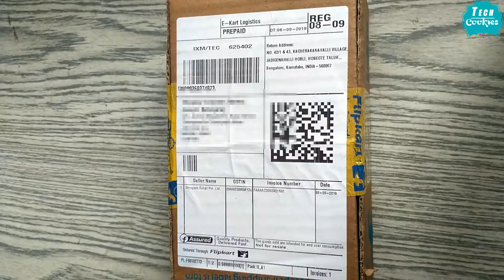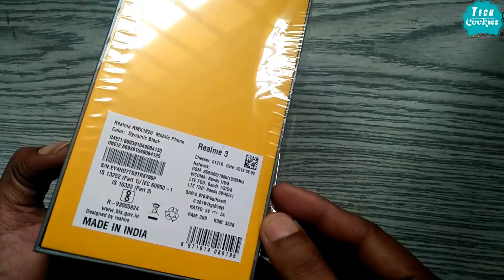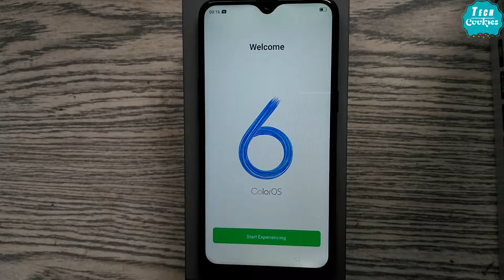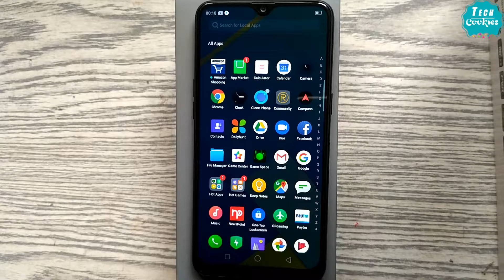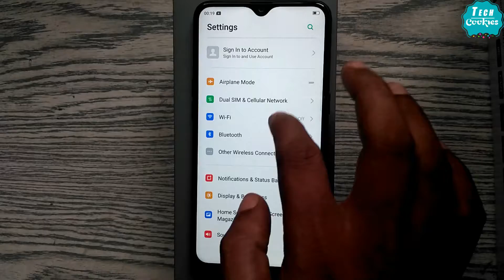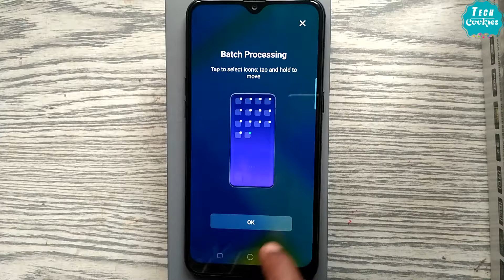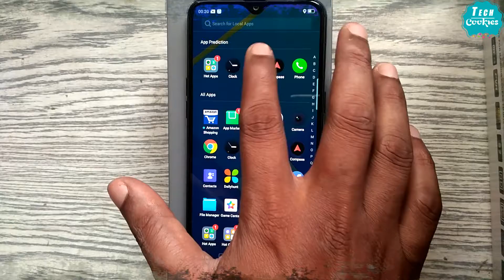Realme 3 Unboxing & Review 🔥🔥🔥Best Performance Budget Phone | Tech Cookies